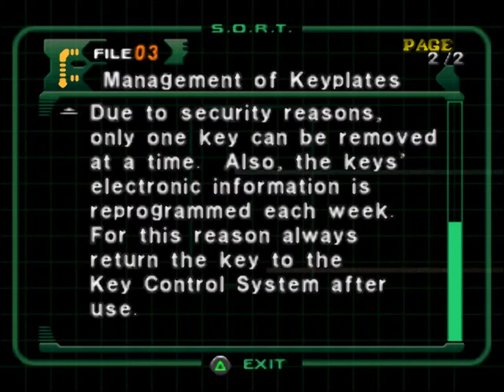Dino Crisis 2 - 11 Regina - #3 Poison plants, Military Facility for Key Plate